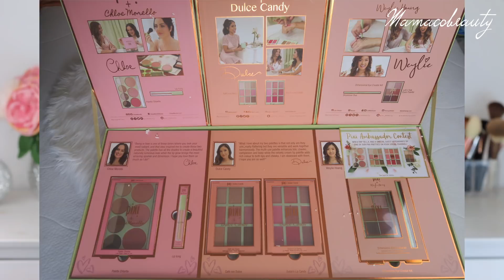Pixi by Petra Make up First Impression I deutsch I Mamacobeauty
Hallo ihr Lieben, heute zeige ich Euch die neuen Produkte von Pixi by Petra. Dieses Video habt ihr Euch gewünscht seit ich Euch das Riesen Paket gezeigt hatte und ich hoffe, ihr freut Euch darüber!
Pixi hat gemeinsam mit Youtubern ( Chloe Morello, Dulce Candy und Weylie Huong ) verschiedene Paletten und Sets heraus gebracht, die allesamt interessant aussehen!
Welche mich wirklich begeistern konnten und welche eher nicht?
Seht selbst ;)

* Dieses Video enthält KEINE Kooperation

♡ Lasst mir gerne eure Videowünsche in den Kommentaren da ♡

➔ Letztes Video: ►

(im Kit mit Kajal & Eyeliner Stift)

▷ 💄 ICH TRAGE:

Maybelline Matte & Poreless Foundation
Catrice Transformer Drops dark
Manhattan loose powder
Divaderme Brow Extender light blonde

Ohrringe Mamaco Collection Mainpunkt
Ring Dublin ebenfalls Mainpunkt
Uhr Daniel Wellington

Spare mit dem Code Mamaco 5% auf Deine Bestellung!